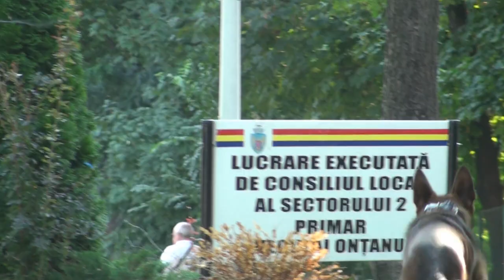Ce faci cand ai un malinois? DRESAJ CANIN?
Atunci cand ai un malinois te gandesti ca e timpul sa il dresezi. Dar stii ce sa il inveti? Stii cum sa incepi?
Cainele din acest video era un caine tinut in curte dar pe care stapanul lui voia sa il dreseze.l. Care este cel mai potrivit mod de a reusi in dresaj , cu cainele? Cum il facem sa ne asculte? Cum il controlam?
Vezi clipul acesta si raspunsul la fiecare din aceste intrebari s-ar putea sa il afli deja.
Comenteaza ce crezi, ce iti trece prin minte. Pe baza comentariilor voastre, voi crea urmatoarele clipuri video.